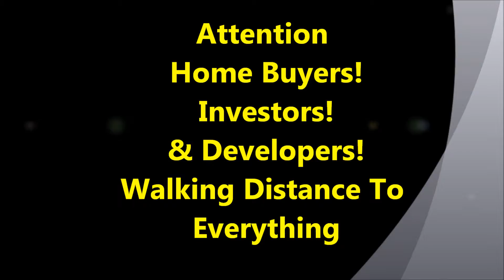8 Pages road St Marys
Very well presented 4 bedroom home, multiple living rooms, built-ins to all, single drive-thru garage, covered entertaining area, walking distance to train, schools & shopping centre